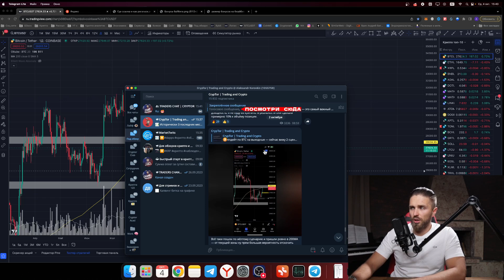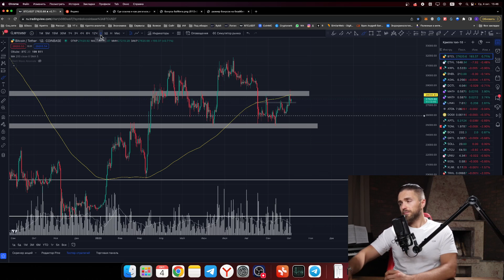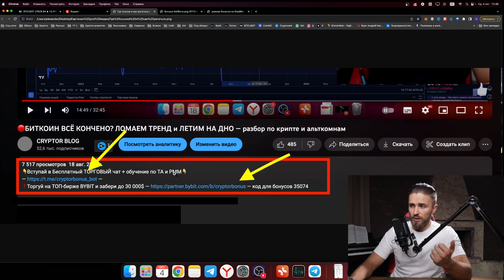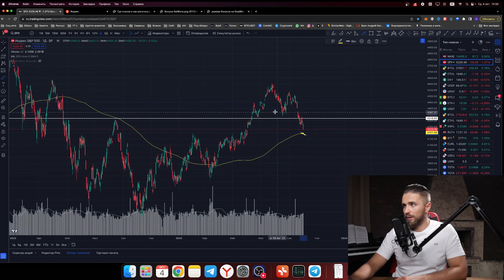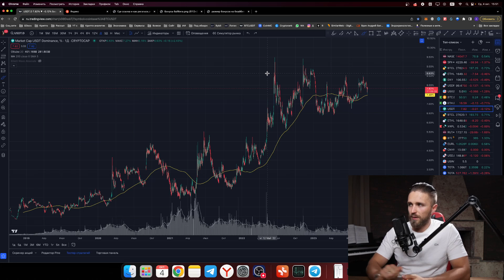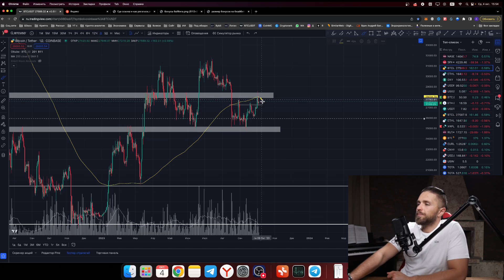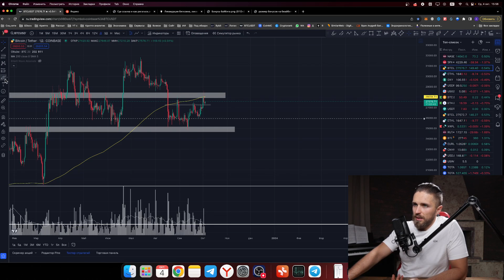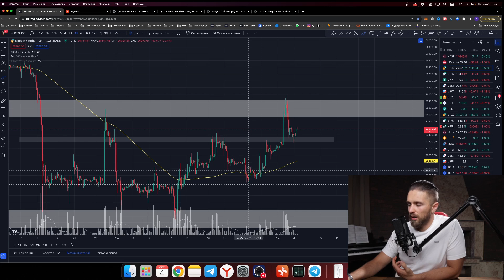❗️❗️БИТКОИН У КРИТИЧНОГО УРОВНЯ — КАКАЯ БУДЕТ РАЗВЯЗКА?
💰 Хочешь разобраться в крипте и начать зарабатывать? Пройди обучение в Cryptor Academy по заработку и инвестициям в крипту

Полезные видео

00:00 Новости Bitcoin
00:24 Что происходит с биткоином сейчас
02:41 Риски на битке сейчас
06:00 Как торговать биткоин сейчас
07:43 Доминация USDT
08:20 График total 2
09:53 Стратегия движения битка сейчас
11:33 Ликвидации на битке
13:25 Как торговать биткоин сейчас